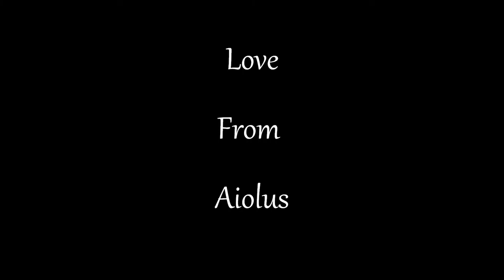Aiolus Taira Samurai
Powerful Love .Video of Aiolus from May